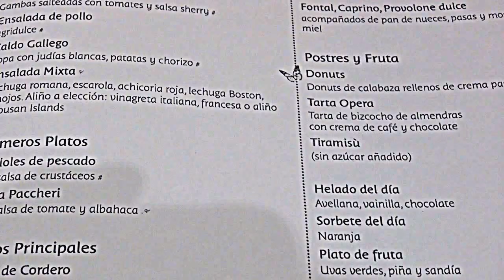COSTA neoRIVIERA 2014 I COSTA CRUISES neoCollection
A brief video of one of the most romantic and warm ship to make a cruise vacation. Filmed on a cruise Trip to Sicily and Malta. If you enjoy please share it